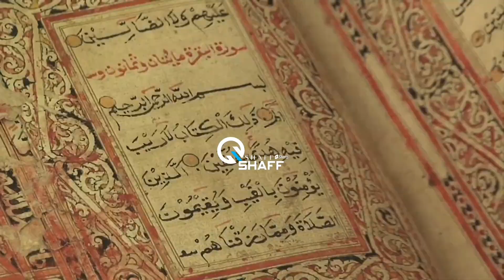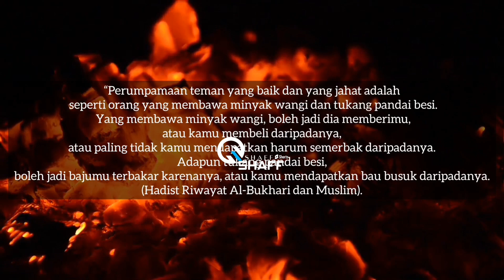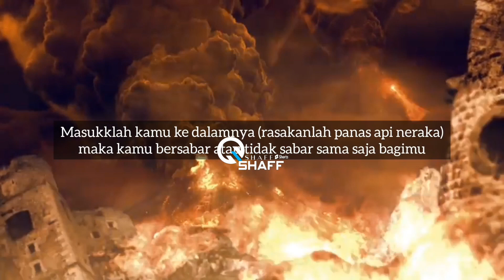CIRI TEMAN YANG SHOLEH ‼️MEMILIH TEMAN YANG BAIK DIDALAM ISLAM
Islam sebagai agama yang sempurna dan menyeluruh telah mengatur bagaimana adab-adab serta batasan-batasan dalam pergaulan. Pergaulan sangat mempengaruhi kehidupan seseorang. Dampak buruk akan menimpa seseorang akibat bergaul dengan teman-teman yang buruk, sebaliknya manfaat yang besar akan didapatkan dengan bergaul dengan orang-orang yang baik.

Rasulullah shallallahu 'alaihi wa sallam bersabda : “Perumpamaan teman yang baik dan yang jahat adalah seperti orang yang membawa minyak wangi dan tukang pandai besi. Yang membawa minyak wangi, boleh jadi dia memberimu, atau kamu membeli daripadanya, atau paling tidak kamu mendapatkan harum semerbak daripadanya.

berikut ini adalah penjelasana yang telah kami rangkum